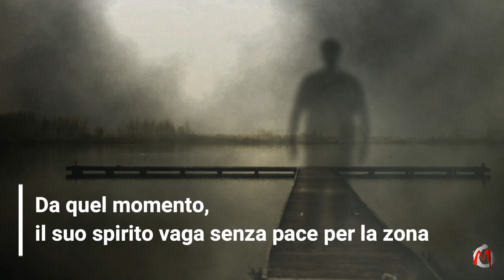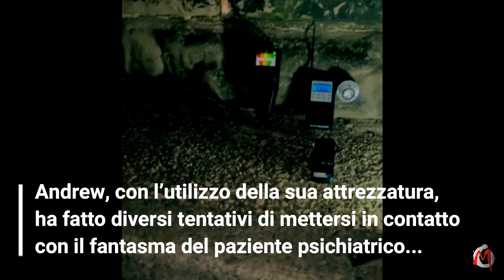Fantasma mette in fuga un ricercatore del paranormale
Un fantasma può mettere in fuga un ricercatore del paranormale? È quello che successo ad Ulley, nel Regno Unito.
Tu cosa ne pensi? Suggestione? Coincidenze?
Faccelo sapere in un commento.

Al prossimo mistero…

Video credits:
montaggio video eseguito con l’ausilio di alcuni filmati scaricati dai siti web Videvo.net e Videezy.com